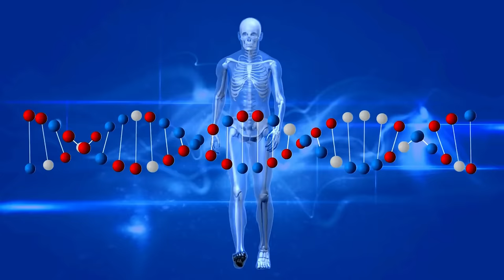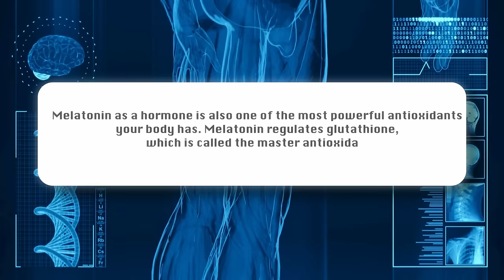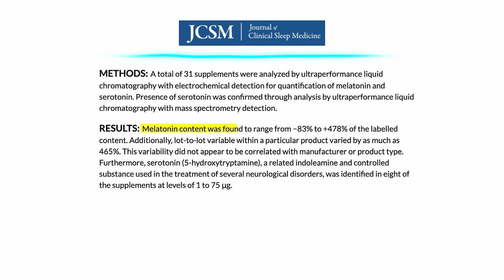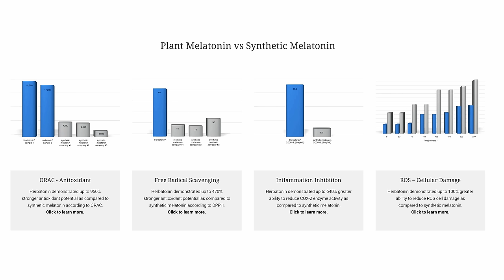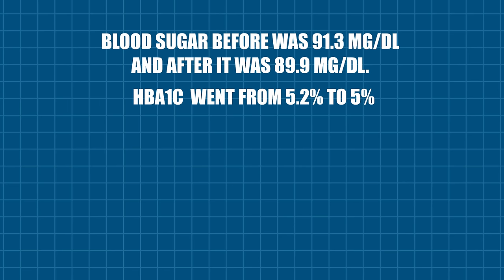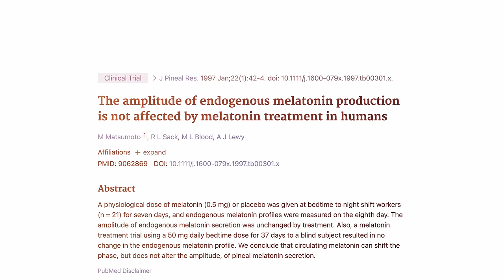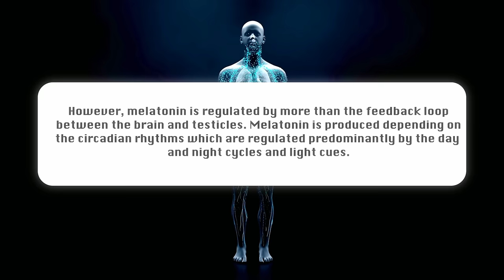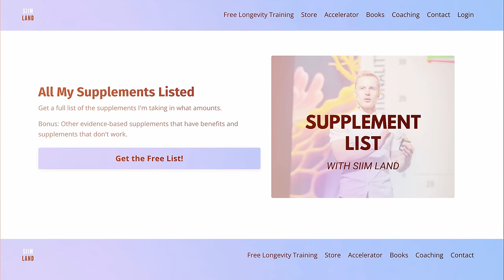I Took Melatonin Every Day for 3 Months and Here's What Happened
Timestamps:
00:30 My Sleep Results
01:28 Melatonin Anti-Aging Benefits
02:28 Melatonin Dosage
04:51 My Bloodwork Results
06:20 Does Melatonin Suppress Natural Production
07:28 Should I Take Melatonin